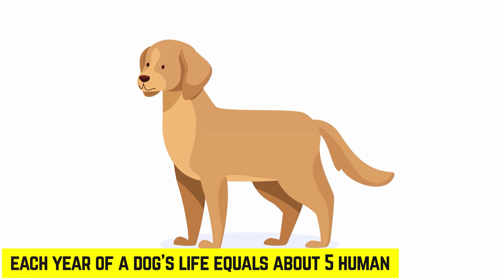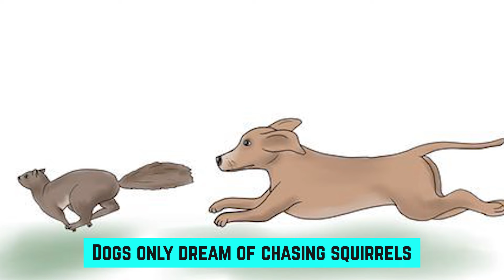Why Does Your Dog Lick You? Scientists Reveal the Real Reasons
What if I told you that everything you thought you knew about dogs is wrong? such as the belief that a dog’s lick is a kiss, that one human year equals seven dog years, We’ll reveal the facts, beginning with one of the most common misconceptions about dog is Dogs’ mouths are cleaner than humans.